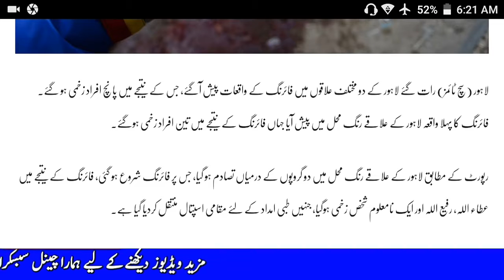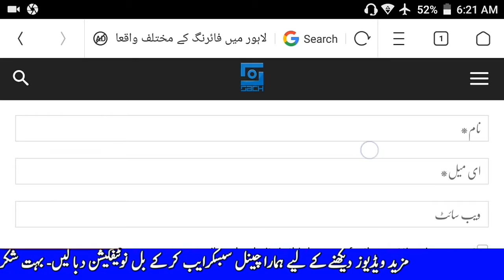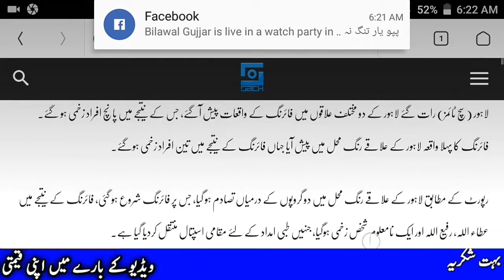Lahore mein sad news | pakistan urdu news 28-6-2019